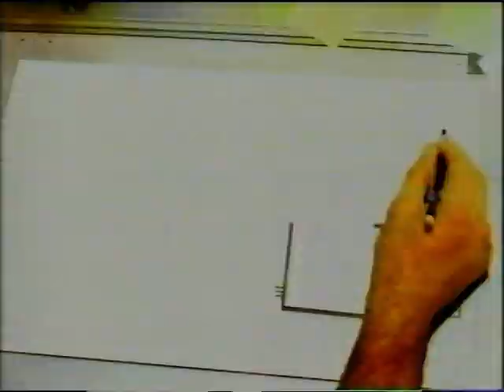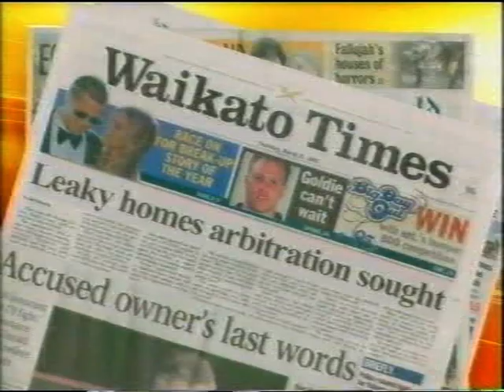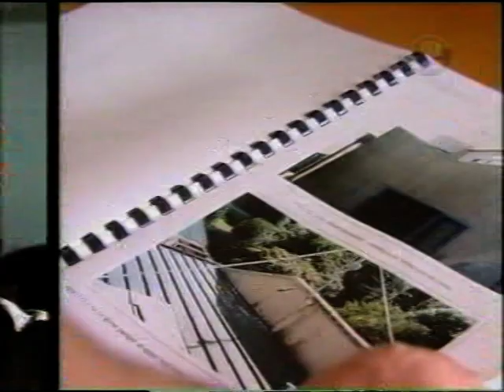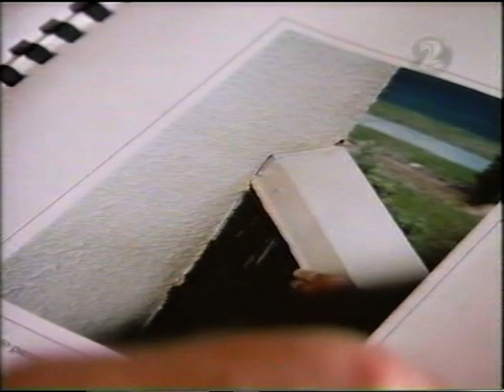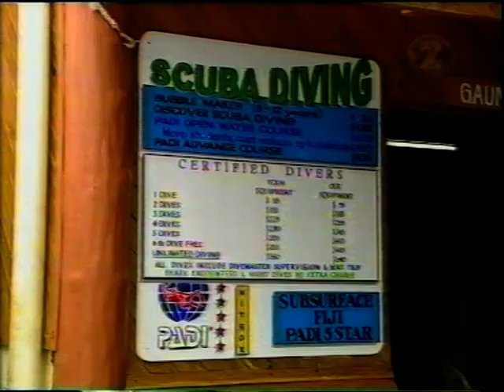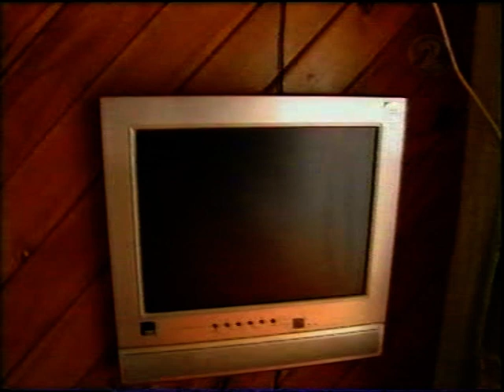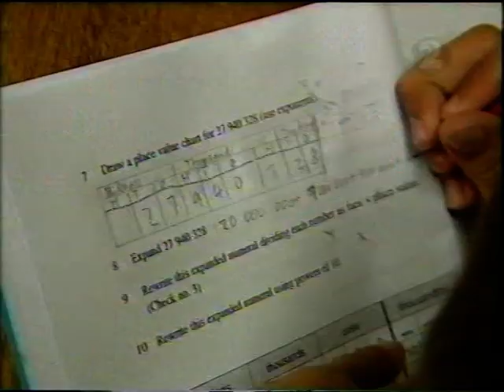MY HOUSE MY CASTLE 2004